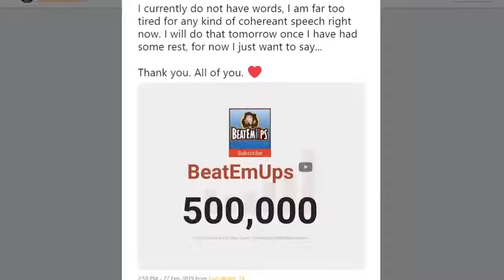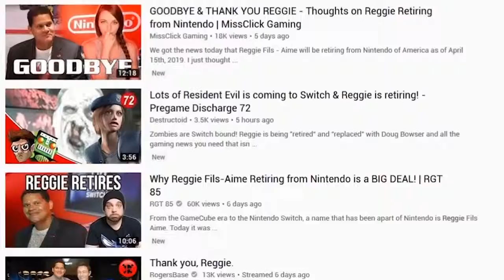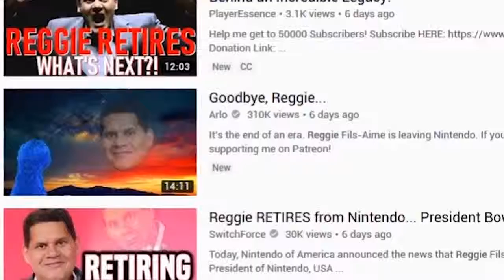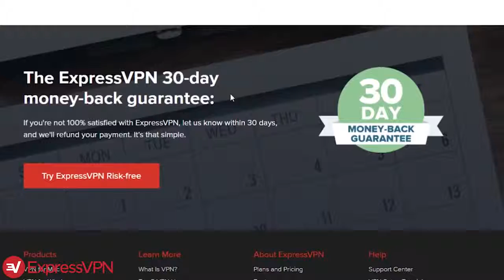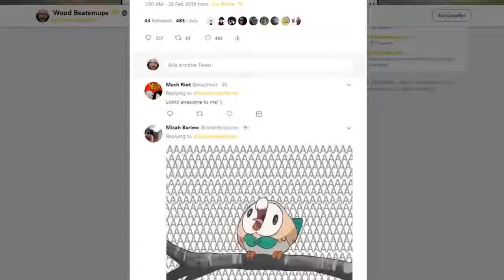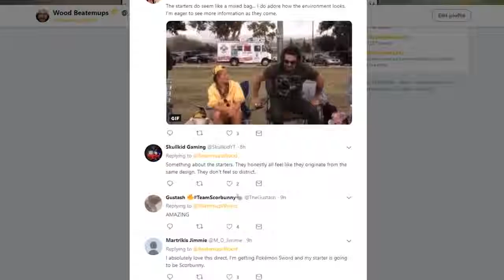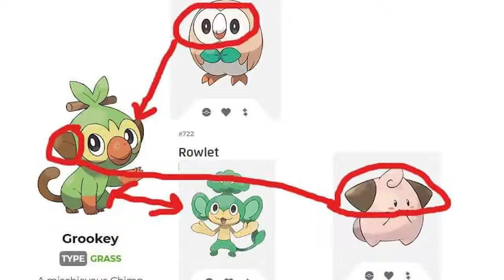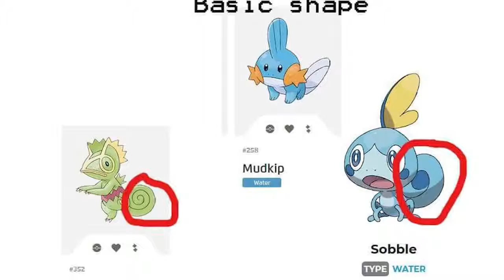Nintendo Pokemon Direct DISAPPOINTED Fans Once Again!!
Pokemon Nintendo Direct was Disappointing according to fans. Pokemon Sword And Shield look GREAT to me!